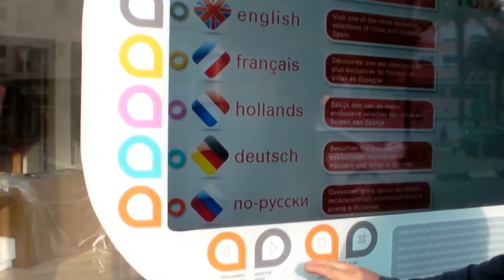escaparate interactivo inmobiliaria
toda la oferta inmobiliaria al alcance de un click las 24 horas del dia